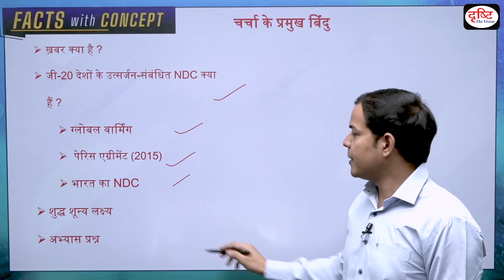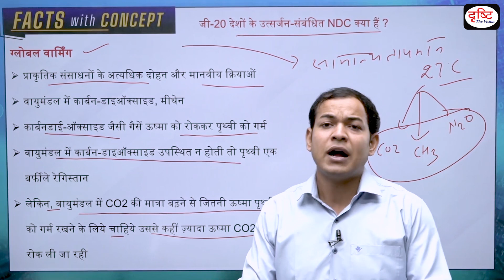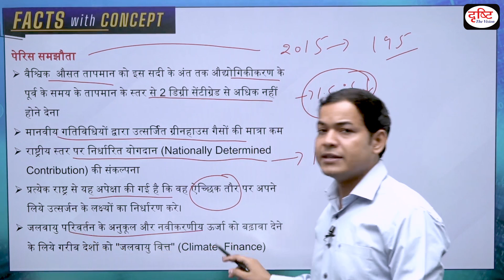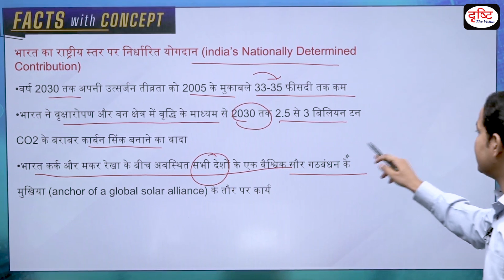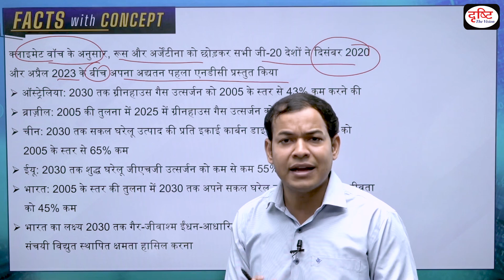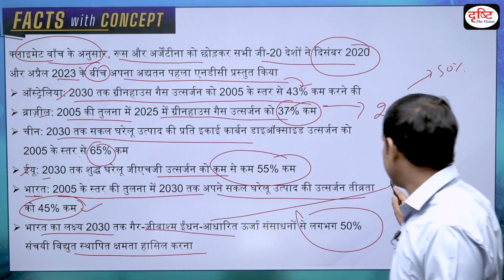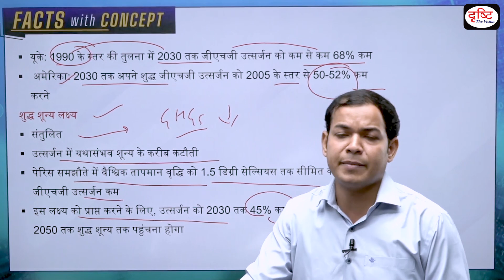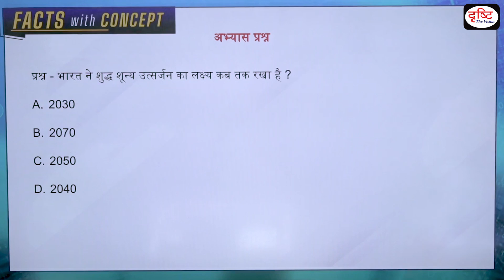G-20 What are the emissions-related commitments of the countries? | Facts With Concept | Drishti PCS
United Nations Secretary-General Anthony Guterres on Friday urged the G-20 leaders to take strong action against the climate crisis, emphasising the need for immediate response to address the climate emergency.

In this video we will learn about these topics-

 ख़बर क्या है ?
 जी-20 देशों के उत्सर्जन-संबंधित NDC क्या हैं ?
 ग्लोबल वार्मिंग
  पेरिस एग्रीमेंट (2015)
 भारत का NDC
 शुद्ध शून्य लक्ष्य
 अभ्यास प्रश्न

1. Videos by Dr. Vikas Divyakriti To

2. Concept Talk- By Dr. Vikas Divyakirti

6. To The Point- Special

8. UPSC PT Prelims Practice Quiz